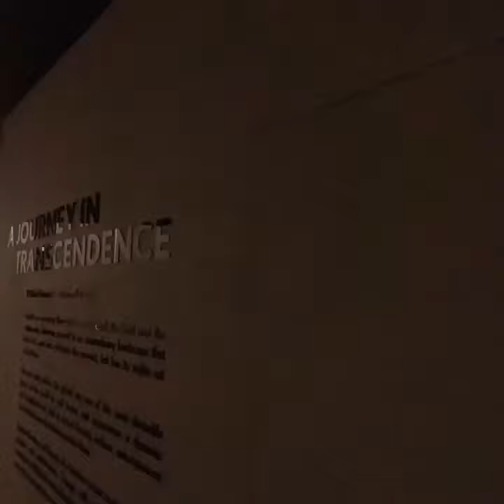Waldorf Astoria Miami Residences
ANewEraBegins with an influx of new residents coming into Miami. Waldorf Astoria is proud to be a part of this movement, contributing to the development of the city by pushing the boundaries of top-of-the-line residences.